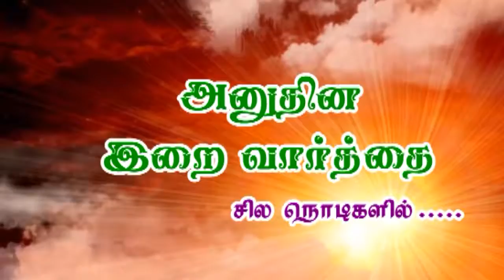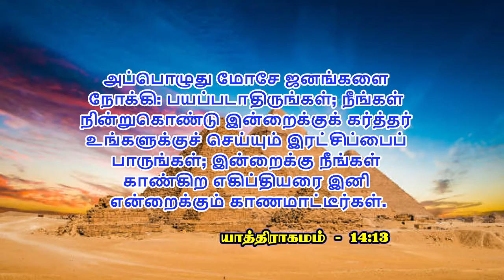கர்த்தர் உங்களுக்காக யுத்தம் பண்ணுவார் - Pr.Solomon 03.10.2021